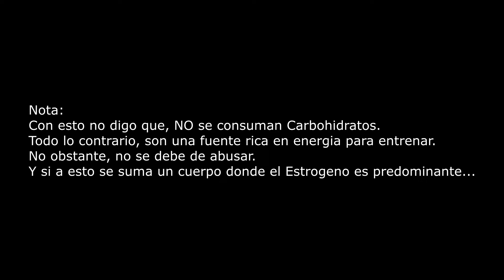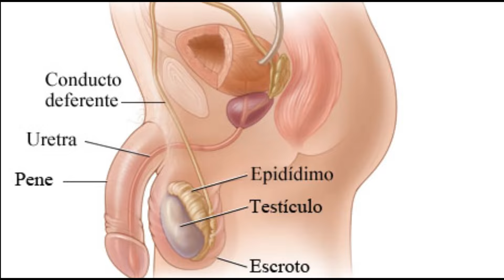FISICOS REALISTAS EN LEAGUE OF LEGENDS (LOL)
Video Basado e Inspirado de la sección del canal Friki Fit.

Linea de Tiempo/Índice:
00:00  Introducción
01:45  Yasuo
02:55  Ahri
03:38  Akali
05:04  Sett
06:25  Braum
06:52  Illaoi
07:27  GP
08:15  Irelia
09:05  MF
10:17 Lee Sin ★
11:55 Samira ★
13:29 Conclusión y Mensaje Final